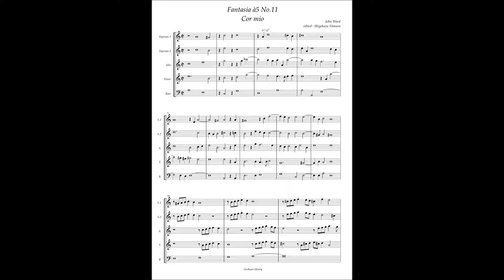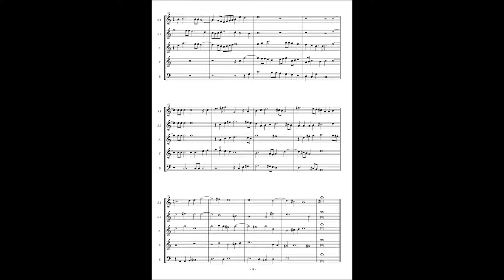John Ward, Fantasia à5 No 11 "Cor mio"